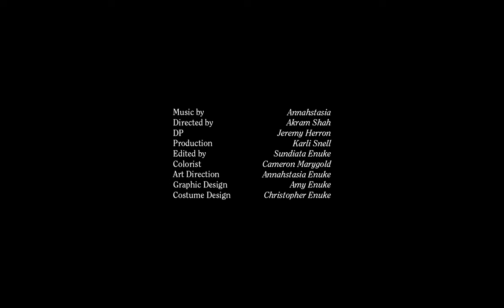UNTAMED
Director: Akram Shah @akram.shah
DOP: Jeremy Herron @jeremyiswild
Editor: Sundiata Enuke @sundiiata
Color: Cameron Marygold @cameronmarygold
Producer: Karli Snell @karlaylayu
Costume Design: Christopher Enuke
Art Director: Annahstasia Enuke
Graphic Designer: Amy Enuke
1st AC (Day 1): Gabriel Araujo @notgabriel
1st AC (Day 2): Steven Xie @stevenxfilms
Cam/Glass: @cinelux.rentals @alangordonent
Shot on @kodak_shootfilm

I want the freedom of a boy unchained
The freedom to run around with my hair untamed
Stark as the night
No fear of hallowed ground
Or the silence in between

The freedom
Freedom of a man
To take as he demands
To take what he can

My chest bare in the blistering sun
Naked as the day I came here
No fear of wandering eye
Or wanting touch
I haven't asked for much

The freedom!
The freedom of a man

To take what he demands, to take whatever he can
To take as he demands, to take whatever he can
To take what he demands, to take whatever can.

Lyrics by Annahstasia Enuke
with Organ by David Phelps
engineering assistance by Josephine Kohino
Mixed By Tyler J Scott
Mastered by Q Million Riddim
recorded at Revival Studios

2022 copyright of Sacred Bull Records Inc.